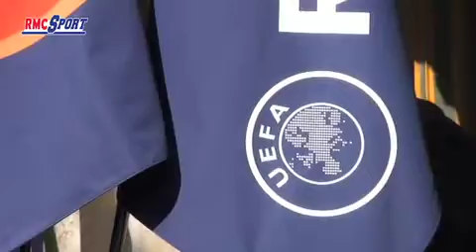Football / La Ligue des nations adoptée - 27/03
Le principe de la Ligue des nations a été adopté à l'unanimité lors d'un vote, ce jeudi au Congrès de l'UEFA à Astana. La nouvelle compétition se déroulera pour la période 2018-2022 et répartira les 54 sélections européennes en quatre divisions, avec un système de montées et de descentes. Le format n'a pas encore été arrêté. Parmi les grands principes votés, il y aura une chance supplémentaire de se qualifier pour l'Euro-2020, avec quatre places en jeu. Selon le texte voté à Astana, chaque division sera sub-divisée en groupes de trois ou quatre équipes. Avant l'Euro 2020, chaque équipe jouera donc quatre ou six matches entre septembre et novembre 2018 dans cette Ligue des nations. Les vainqueurs de chaque groupe disputeront ensuite un Final Four en 2019.
Découvrez toute l'actualité et les dernières infos du football avec les analyses, les buts, les interviews et les décryptages des spécialistes du foot sur RMC. Courbis, Riolo, Di Meco, Larqué et toute la Dream Team sont au rendez-vous chaque jour pour vous donner le meilleur de l'actualité de stars du ballon rond : Messi, Ronaldo et de toute la planète foot : Ligue 1 , Ligue 2 , Equipe de France, Ligue des champions, Europa Ligue, Liga, Premier League, Serie A et Bundesliga.